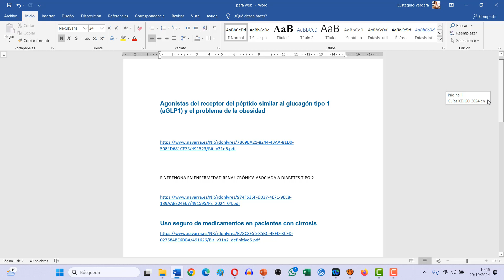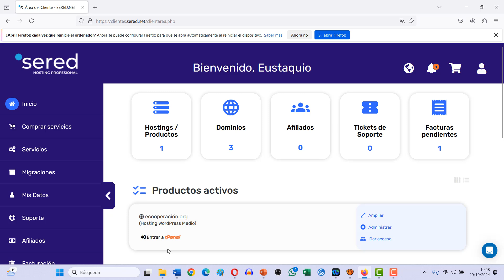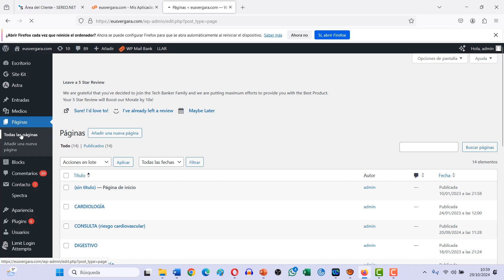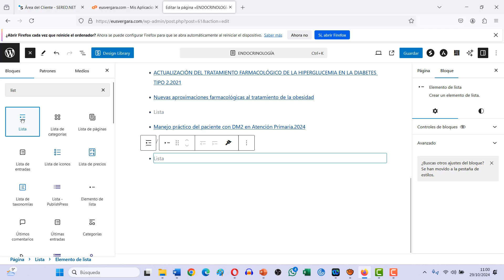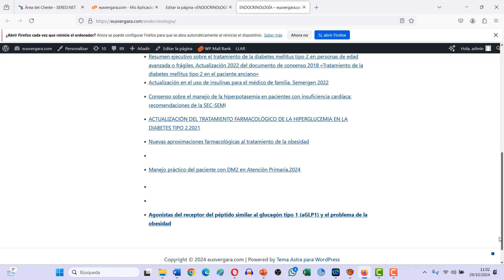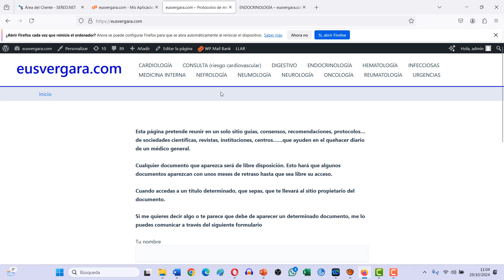Mantenimiento de mi página web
Como actualizo mi página